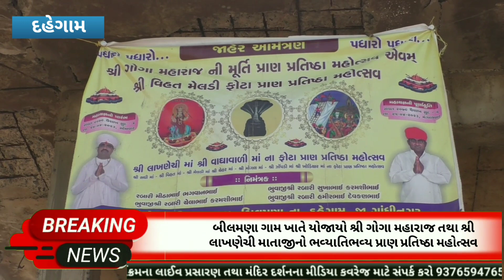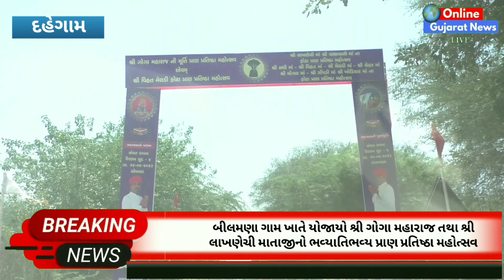દહેગામ : બીલમણા ગામ ખાતે યોજાયો શ્રી ગોગા મહારાજ તથા શ્રી લાખણેચી માતાજીનો પ્રાણ પ્રતિષ્ઠા મહોત્સવ